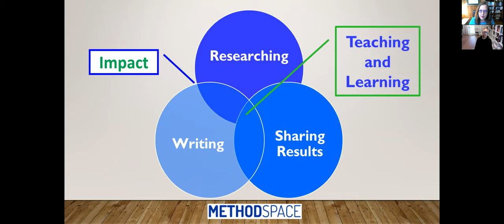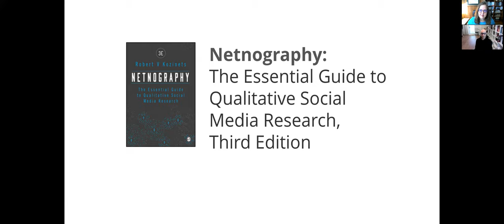Kozinets on Netnography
This conversation is part of a series of research conversations on SAGE MethodSpace.